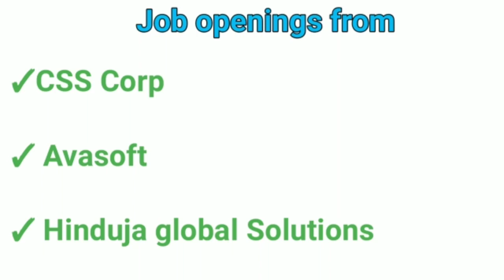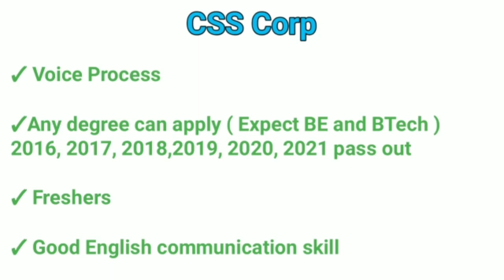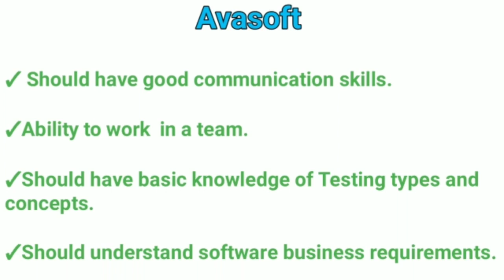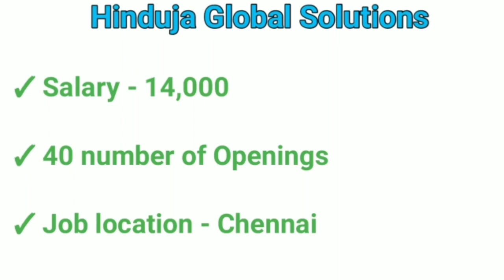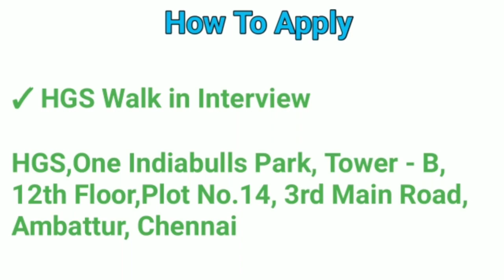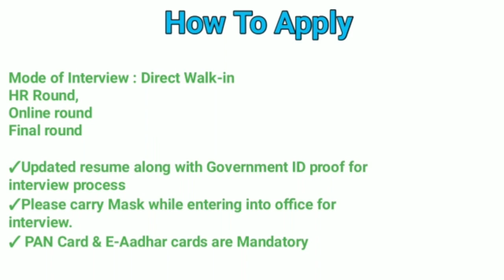Direct Company Job Recruitment | Tamil Careers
Job openings for freshers and experienced candidates Both Male and Female candidates can apply

3) Hinduja Global Solutions

Interview Venue:
HGS One Indiabulls Park, Tower - B,
12th Floor,Plot No.14, 3rd Main Road,
Ambattur Chennai

Land Mark: Near Telephone exchange bus stop & Opposite to ESSAR Petrol bunk.

Reach us out incase of clarification (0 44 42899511 )